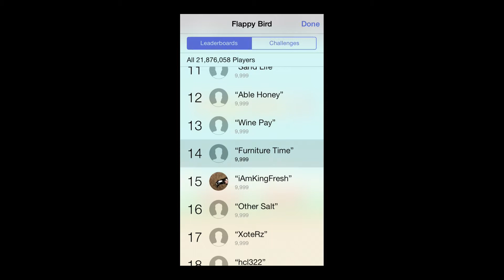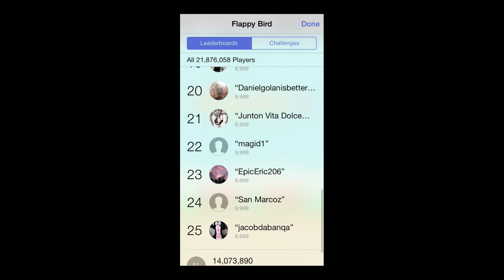Flappy Bird Top Scorer How they do that